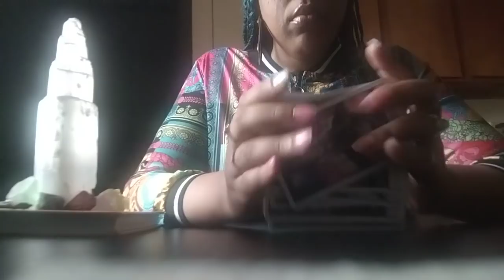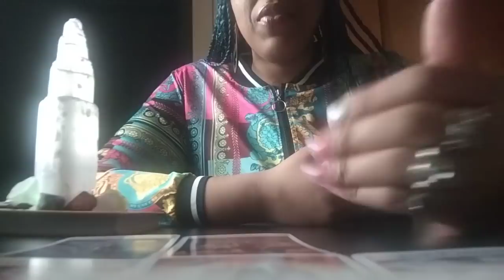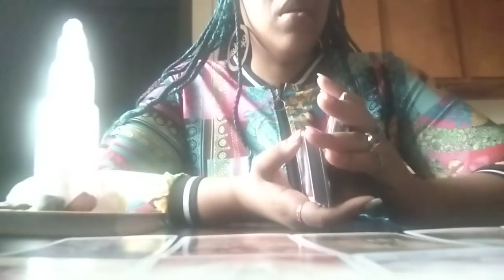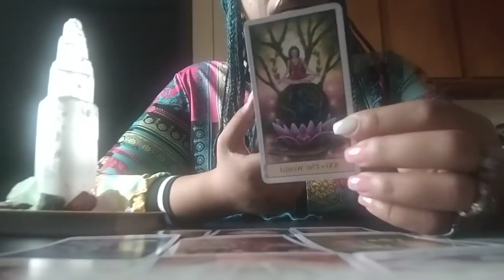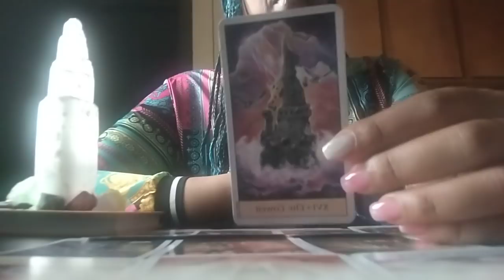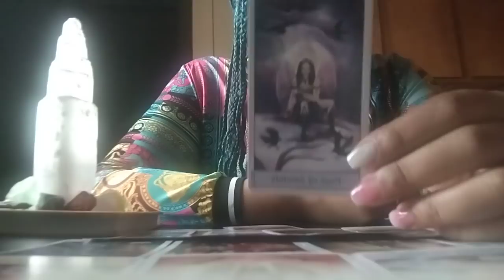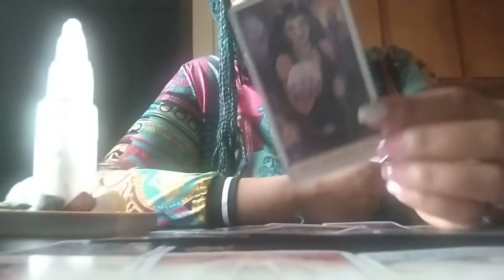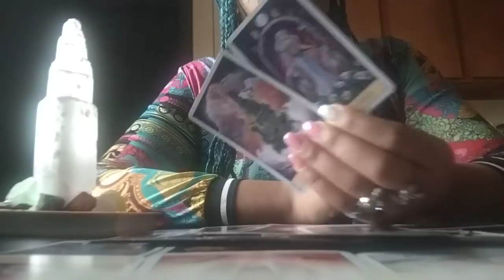They've Been Watching You Not Realizing Everything They🤫Did To You Was REJECTED In The Past